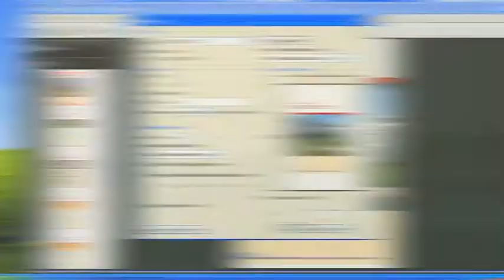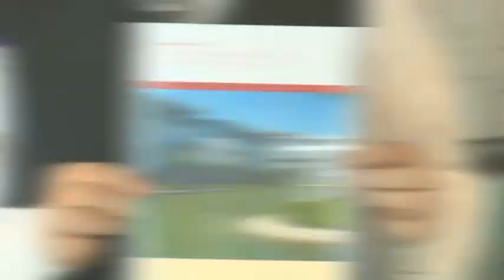Broschürendruck mit OKI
Ein Plus an Flexibilität gewinnt man, wenn Folder, Broschüren, Werbeprospekte etc. im Haus selbst produziert werden. OKI bietet dafür hervorragende HD Druckqualität. Einfach "Broschürendruck" auswählen, Rückenheftung anbringen, fertig.